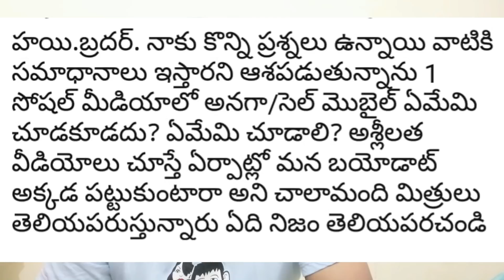గల్ఫ్ లో వార్తలు. 20-౦౩-2020